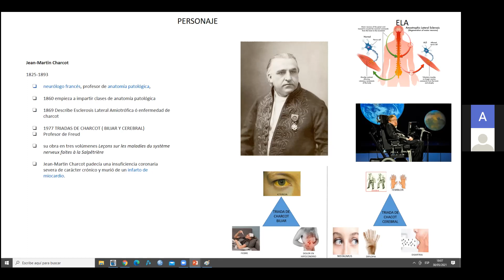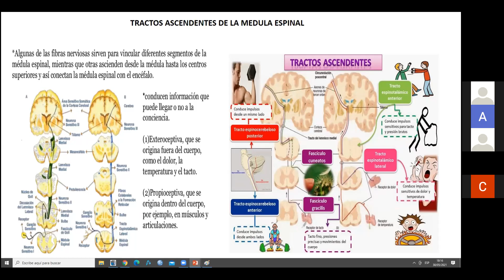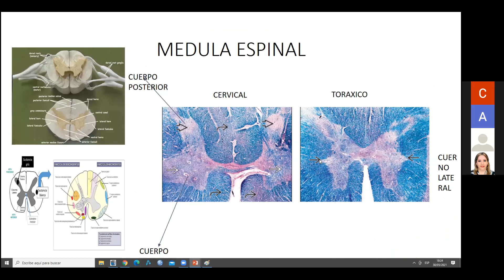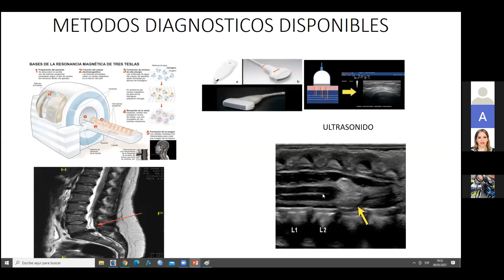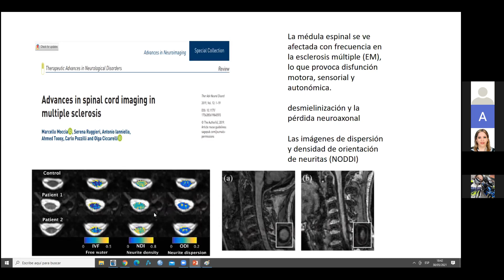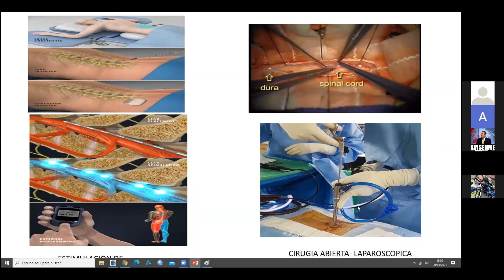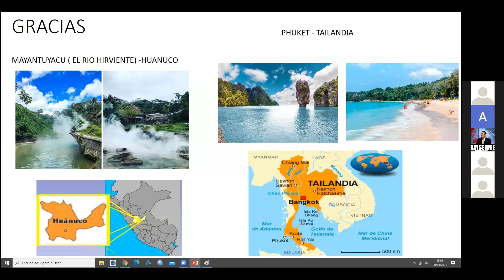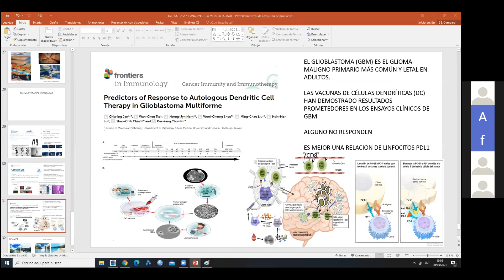I CURSO DE NEUROANATOMÍA ESENCIAL: Segunda sesión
Segunda sesión del I Curso de Neuroanatomía Esencial organizado por SOCEMUNT, SOCEMCH, SCSF y ASOCIEMH CUSCO; dictado por el Dr. Joan Manuel Pedraza La Barrera el día 30 de mayo con el tema de "Médula espinal: morfología, sistematización y vascularización"